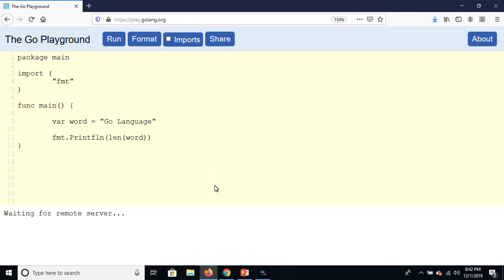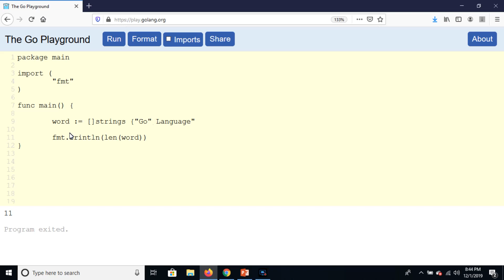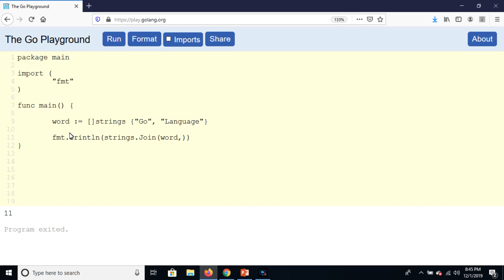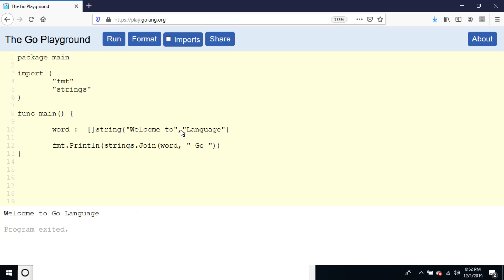String Introduction in go language Part 20/35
In this video, we will learn about String Introduction in go language.
Welcome to this Go language complete course. This complete basic course for beginners. You can learn the Go language in an easy way. Go language is powered by google.  This go course will increase your experience.